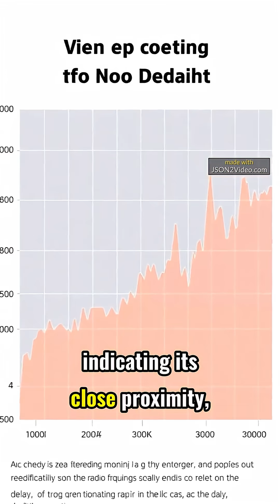Local Cosmic Puzzle: Strange Radio Flash Solved!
"Mystery Radio Flash in Our Galaxy Solved! Discover What Baffled Astronomers for Over a Year 🌌🔭 SpaceDiscovery CosmicMystery"